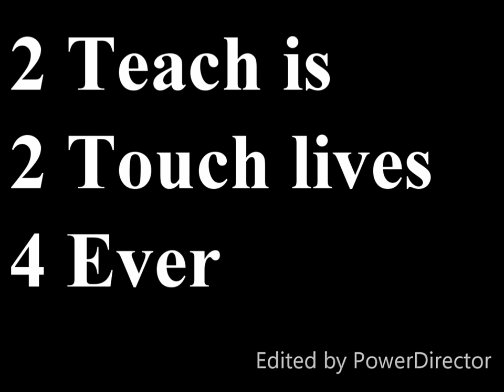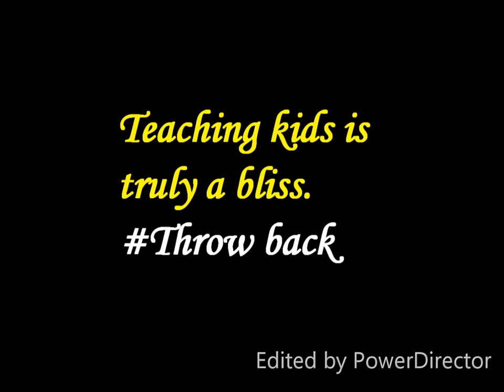TRIBUTE to all Teachers - Happy Teacher's day